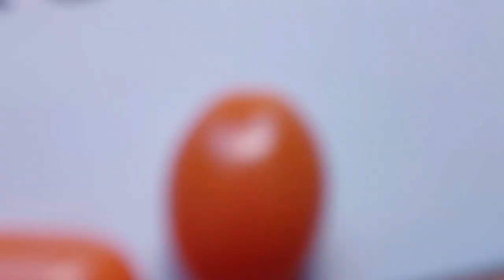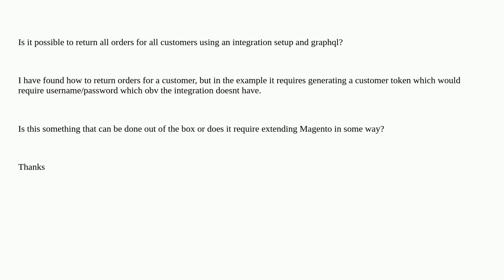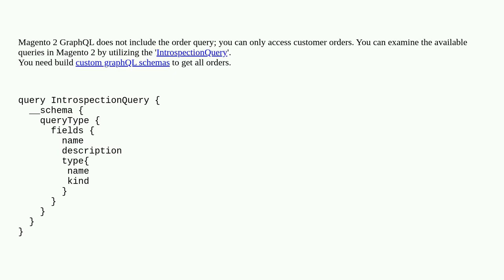Magento: How to return all orders using integration token and graphql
How to return all orders using integration token and graphql

A special thanks goes out to the community

  graphql